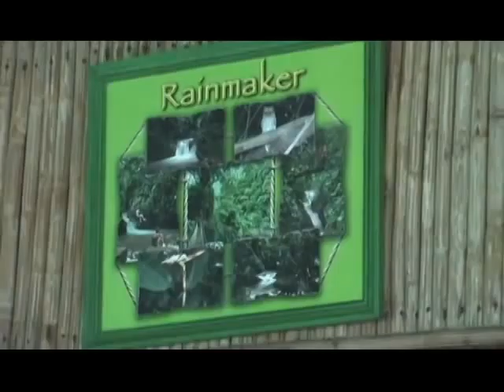2007 Costa Rica - Quepos Trailer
There is a good edit of canopy ziplining at the end of this video, make sure to check that out if you are interested in getting a feel for what that is like when in Costa Rica. I strongly recommend doing it!